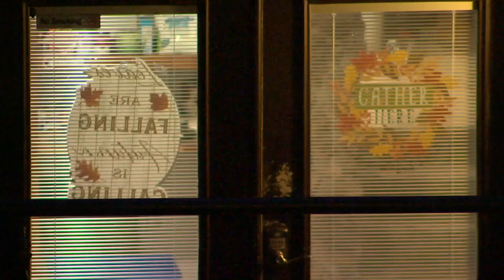Candlelight vigil held in honor of Kitsap County murder victim well known in recovery community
A man arrested Sunday is accused of killing two people in a Kitsap County addiction recovery home and injuring two others.

Two people inside the residence called 911 Sunday at 8:45 p.m. claiming multiple people were stabbed and the suspect was still inside the home in the 9000 block of Central Valley Road in Bremerton.

Kitsap County Sheriff’s Office deputies and a Washington State Patrol trooper responded. They found the suspect, who was also a resident of the home, crawling away in the brush near the home holding a butcher knife, according to the sheriff’s office.